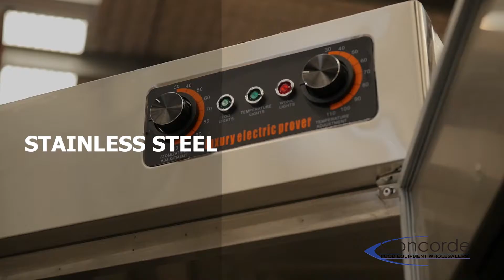Maestro Mix Fermenting Prover - 32 Tray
Concorde Food Equipment Wholesalers